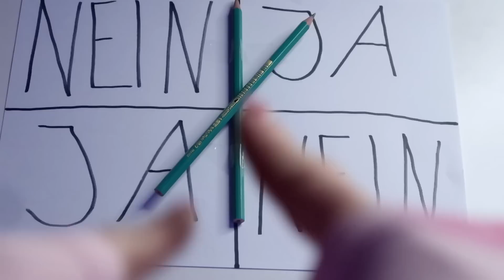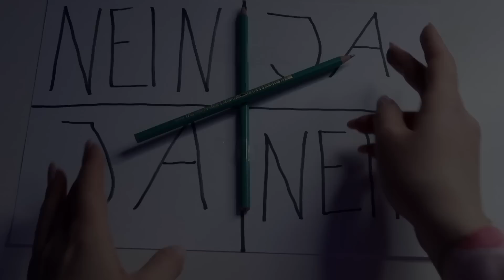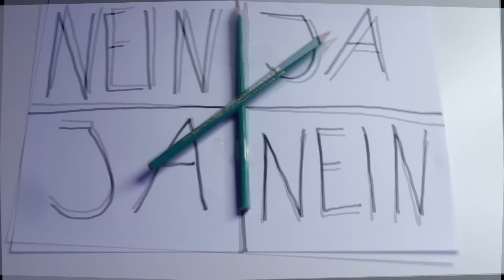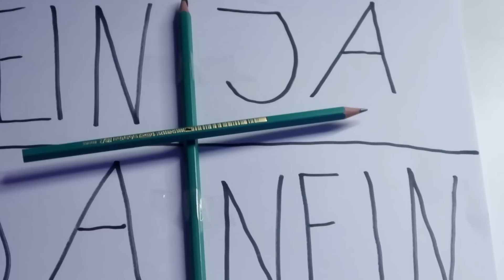Stelle niemals FRAGEN zu M3GAN aus KINO FILM mit Charlie Charlie SPIEL bei PYJAMA PARTY 3 Uhr Nachts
weitere Videos von mir:

SCHAUE am FREITAG der 13 niemals WEDNESDAY ADDAMS SERIE alleine auf NETFLIX (die HAND ist im HAUS) -

FACETIME Wednesday Addams alias JENNA ORTEGA niemals 3 Uhr Nachts um die WAHRHEIT heraus zu finden

Frage CHARLIE CHARLIE niemals über WEDNESDAY ADDAMS alias JENNA ORTEGA um 3 Uhr Nachts aus (HILFE)

Anrufen WEDNESDAY ADDAMS aus NETFLIX 3 Uhr Nachts (Instagram bestimmt 24 Stunden in London mein TAG) -

dieses VIDEO: wenn EISKALTE HAND im Haus um 3 Uhr Nachts ist (Kaufe niemals WEDNESDAY Addams Mcdonalds HAPPY Meal) dient nur zur Unterhaltung. Handlungen sind lediglich fiktiv.